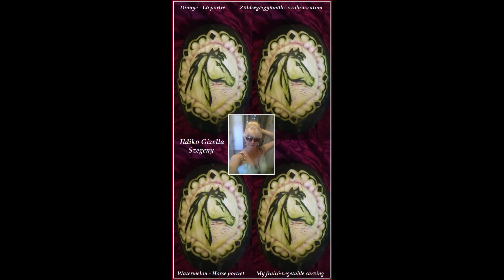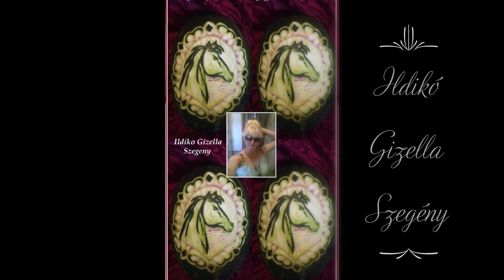Szegény Ildikó Gizella - Zöldség&gyümölcs szobrászata - My fruit&vegetable carving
Szegény Ildikó Gizella - Alkotásaim - My creations
- Zöldség&gyümölcs szobrászatom Thai stílusban, mester szinten
- My fruit&vegetable sculpture, carving Thai style master level
SziSzi Art Galéria Hungary
Elérhetőségeim - My contacts :
- Ildiko Gizella Szegeny (ildikogizella) on Pinterest
- Instagram Szegény Ildikó Gizella sziszi.art.galeria